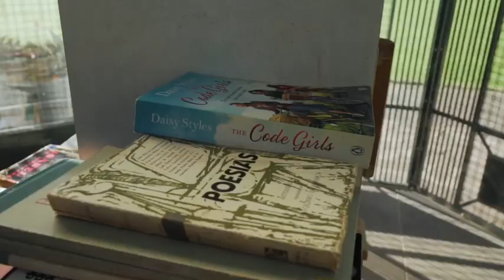Sobre mi poesía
Este vídeo  fue grabado por 3 pasos producciones en enero de 2022 en la Ciudad de Toledo

Solo pretende mostrar lo difícil  que fue desempolvar diez cuadernos de poesía y empezar a trabajar para que vieran la luz los cuatro libros de la serie Estados.  Ser poeta en abierto es una decisión  muy difícil.

Voz y texto: Olga RT
Productora 3 pasos
Edición  y montaje: Geovanny Reyes

Formato kindle, bolsillo y tapa dura.

Puedes ver vídeos  de mis distintos libros en este canal. Están marcados con carátulas diferentes.

Si quieres adquirir mi libro Geometrías, aquí puedes hacerlo:

Si quieres adquirir mi libro Un desastre delicioso, aquí te dejo el enlace directo: